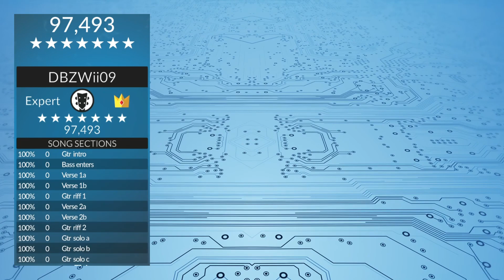Alice in Chains - Nutshell (Clone Hero)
this Alice in Chains deep cut was a song i was surprised never landed in the seat of Harmonix before RB4 was even a thing. sucks for them tho, i dig this track... plus i tried to film it like it was taken from a CRT screen recording from like 1994 with (honestly) poor results after the thought. hope its worth a watch because i probably wont be doing this style again due to how flimsy ive made things via Clipchamp.